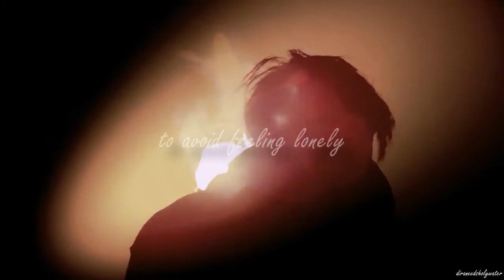•Pour Up• iKON Bobby (바비) FMV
whew that took long...
pour up to another Japan tour hehehe...